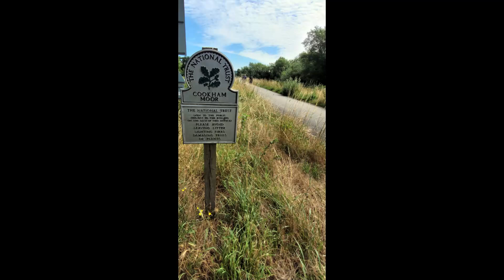Cookham by the Thames.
Cookham is a historic Thames-side village and civil parish on the north-eastern edge of Berkshire, England, 2.9 miles (5 km) north-north-east of Maidenhead and opposite the village of Bourne End. Cookham forms the southernmost and most rural part of the High Wycombe urban area.

It is recorded in the Domesday Book of 1086 as Cocheham. The name may be from the Old English cōc + hām, meaning 'cook village', i.e. 'village noted for its cooks', although the first element may be derived from the Old English cōc(e) meaning 'hill'.

More information on wikipedia.